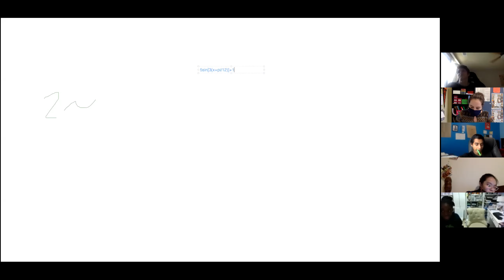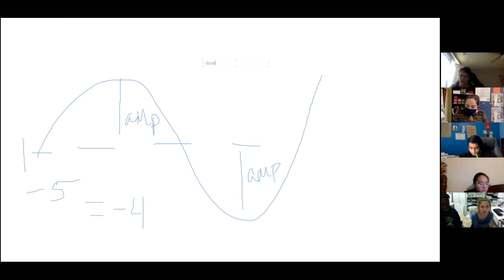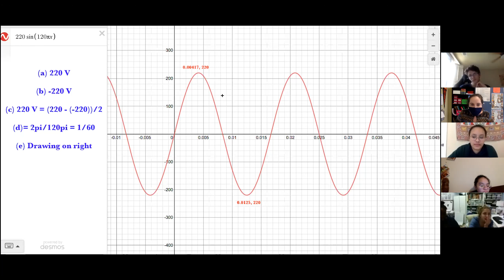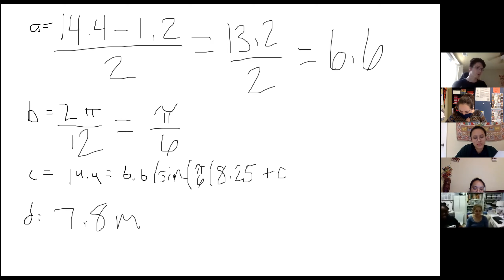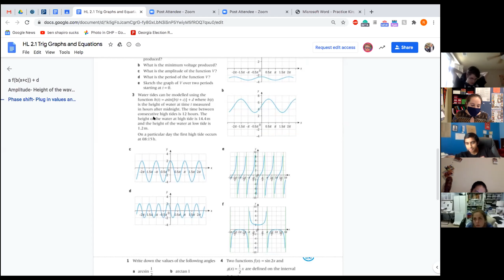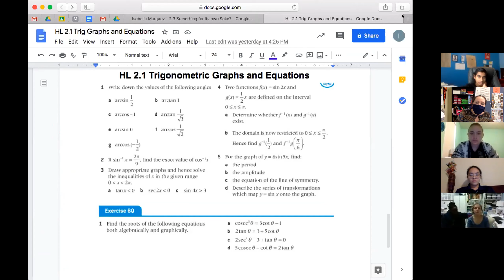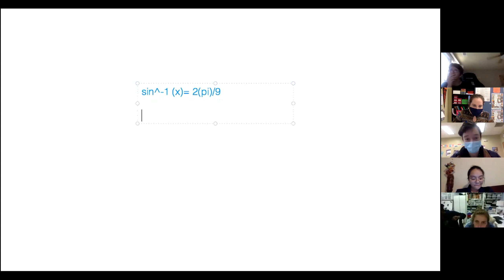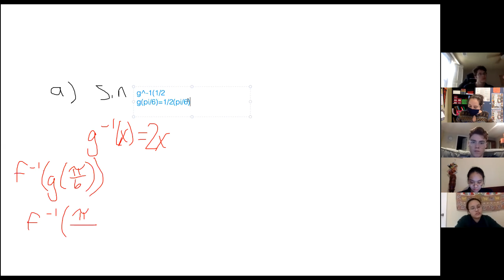HL 2.1 Trig Functions